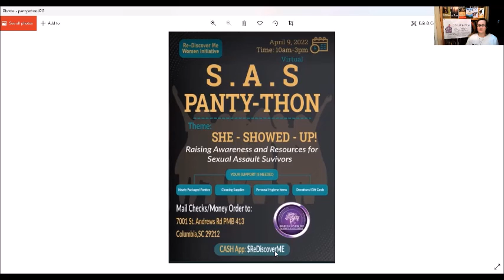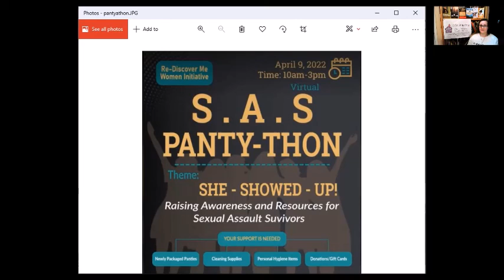BONUS EPISODE: JUANITA MCDONALD: FUNDRAISER FOR SEXUAL ASSAULT SURVIVORS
We have a bonus episode for you this week! Come and hear about a great fundraiser for sexual assault survivors! It's called a Panty-Thon! I'm interviewing Juanita McDonald about her story behind starting her ministry at Discover Me! Join us!

Organization: Re-Discover ME Women Initiative
Mission: To Engage, Educate, and Inspire change for which a woman or teen girl survivor of abuse, trauma, and mental health desperation can rediscover the "ME" she strives to be.
Fundraiser: SAS Panty-Thon (In the U. S, someone is sexually assaulted every 68 seconds) Without resources, survivors may become re-victimized due to embarrassment and shame.

Juanita McDonald is the Executive Director of Re-Discover ME (Mental Elevation) Women Initiative. She holds an Honorary Doctorate Degree in Humanitarian Arts, a Master’s Degree in Change Leadership and Minor in Human Behavior, registered as a Victim Service Provider for the state of South Carolina and certified as a Girl Circle Facilitator through the Department of Social Services.
Juanita created Re-Discover ME after going through a period of personal loss and re-establishment.

During the time that she began to accomplish her own personal goals, she quickly realized the extent that women lose their identity by conforming to titles placed upon them by others or situations, which hinders her from fully developing. Therefore, our services center on Domestic Violence, Trauma, and Mental Health Advocacy for women.

Event date April 9th, 2022 10am-3pm Virtual
Address for checks or packages: 7001 St. Andrews Rd PBM 413 Columbia, SC 29212

Available on Apple Podcasts, Spotify, iHeart Radio, Google Podcasts, Pandora, Stitcher, Listen Notes

Can’t travel to The Holy Land right now? The next best thing is Walking The Bible Lands! Get a free video sample of the Bible lands here!

Get quality podcast guests and interviews from PodMatch! Get paid to be a host! Sign up below: